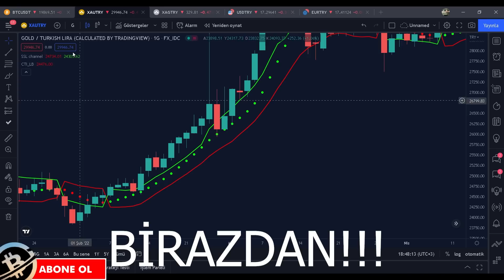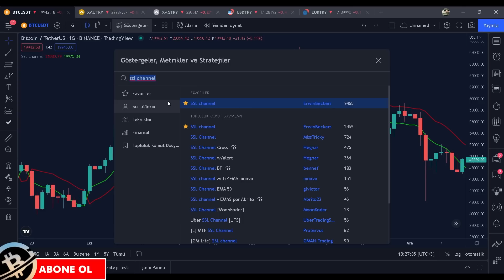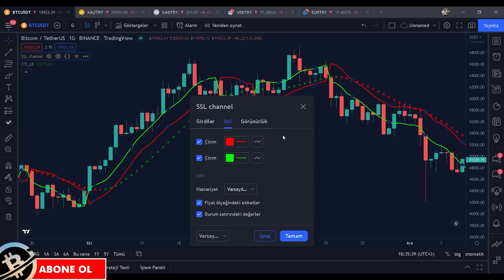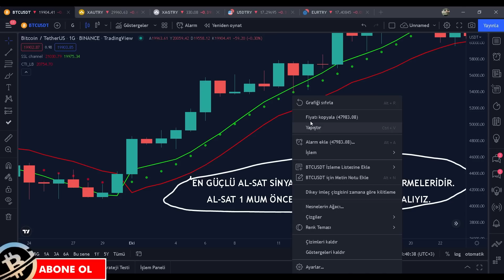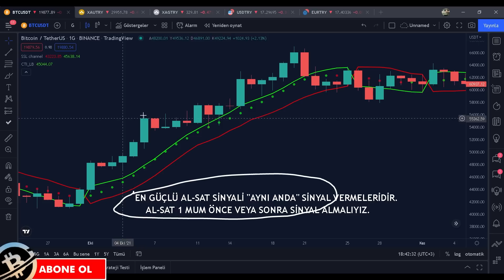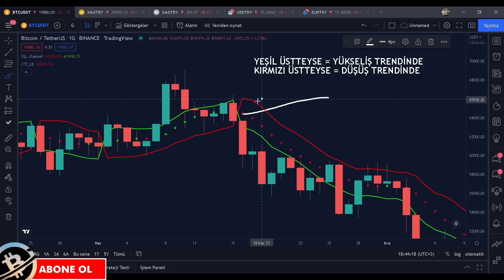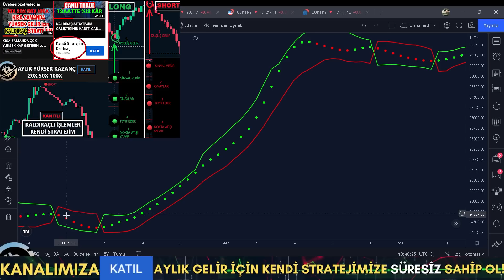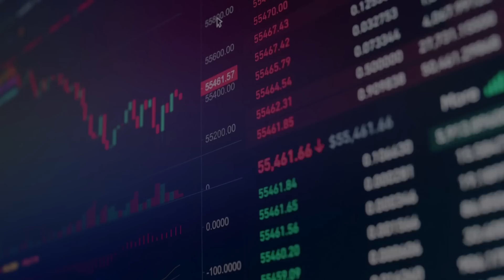MAAŞ ALIR GİBİ PARA KAZANDIRAN ÖZEL 2 İNDİKATÖR STRATEJİSİ ! TÜM VARLIKLARIN FİYATLARINI ÖN GÖR !!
Al sat stratejileri, Tradingview indikatör incelemeleri, coin araştırmaları, uzun vade coin incelemeleri kısacası  Bitcoin ve Altcoinler hakkında her şey ile sizlerleyiz... Kripto para dünyasında al sat sinyalleri, strateji ve taktiklerle sizlere para kazandırmayı hedefliyoruz. Ve bu videomuzda altın gümüş dolar ve euro paritelerinde de test yapıyoruz. Altın yükselir mi? Dolar yükselir mi? gibi sorulara da yanıt buluyoruz. Ücretsiz al sat indikatörleri, Yatırım tavsiyesi olmamakla birlikte trade indikatörleri eğitimi tadında videolar hazırlıyoruz. Aylık kazanç sağlatan, Al sat sinyali veren indikatörler, en iyi al sat sinyali veren indikatörler, al sat sistemi konulu videomuzda keyifli seyirler. Sizleri seviyoruz. Hep birlikte...

Aylık gelir için benim Al - Sat stratejime sahip olmak için;